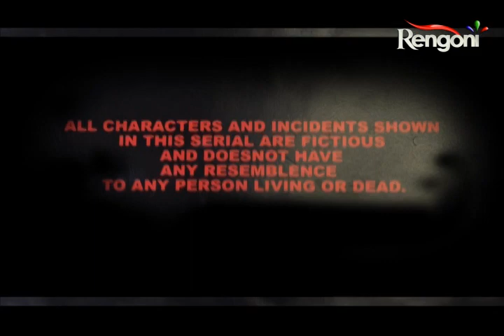Nayana Weds Nibir || EP-51 ||18.04.2020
When Nayana meets Nibir, a middle-class girl, it's her  love at first sight. After that the young couple marry. but their happy life comes crashing down when it's discovered that Nibir  has a terminal illness. Nayana try to cope with the situation as best she can.